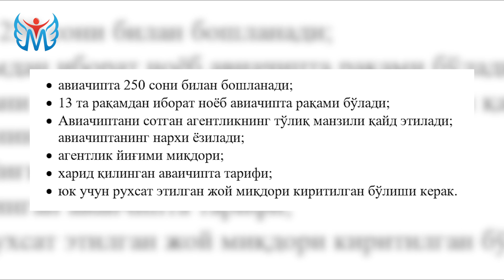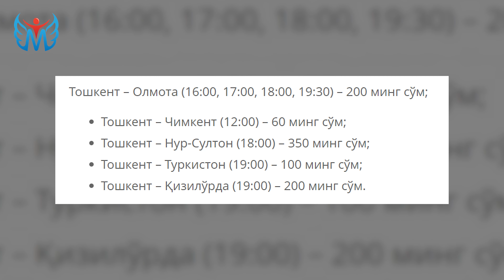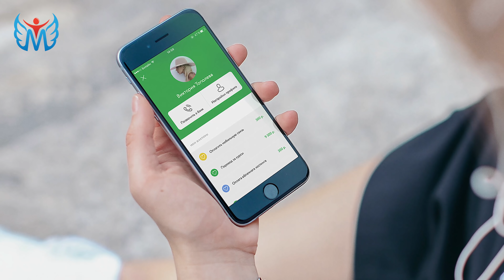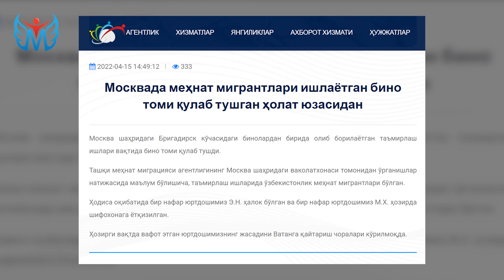MIGRANT NEWS - МИГРАНТЛАР УЧУН ҲАФТА ЯНГИЛИКЛАРИ | 17.04.2022